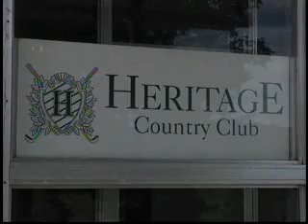07 13 09 10 ibm